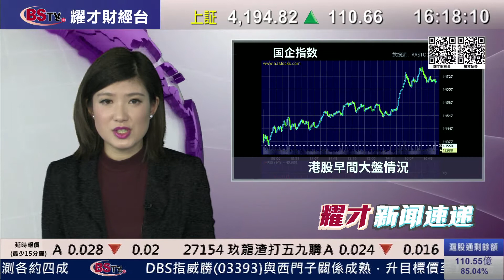耀才財經台 新聞速遞(國) 曾臻﹣16/04/2015 下午國語新聞速遞